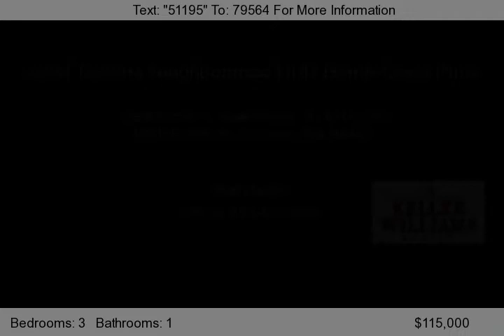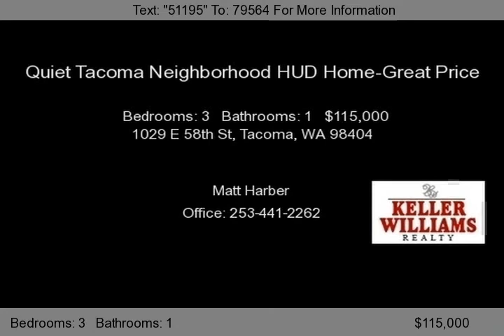1029 E 58th St, Tacoma, WA 98404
Here it is, a great price on a home that needs a bit of work but is located in a quiet neighborhood of Tacoma and is all in all in pretty great shape. Its worth taking a look. Inside you'll find a home featuring a good sized kitchen, living room, two large bedrooms on the main floor, a loft area upstairs and an additional bedroom. Fully fenced yard, a deck and a large two car detached garage make...